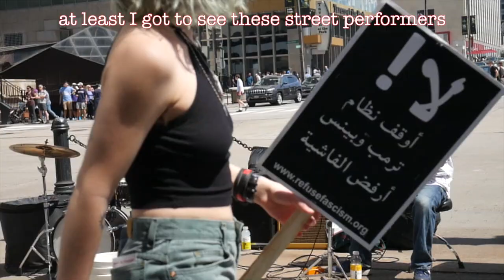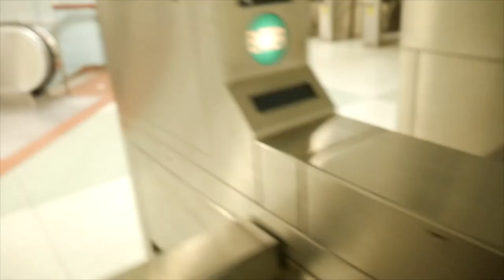Goodtimes at Bongo Beach/ Nosa's Weekly vlog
Toured millenium Park in Chicago, Show your Tax protest and hung out at Bongo Beach!